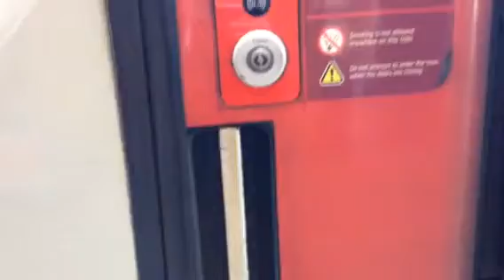From Doncaster to Newark Northgate (S.Yorks/Notts) Saturday 14.05.2016